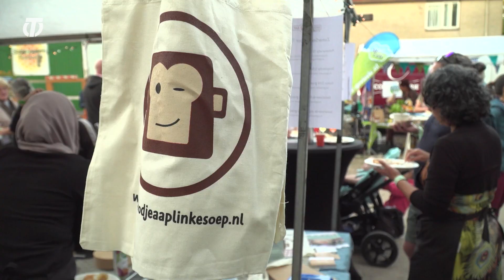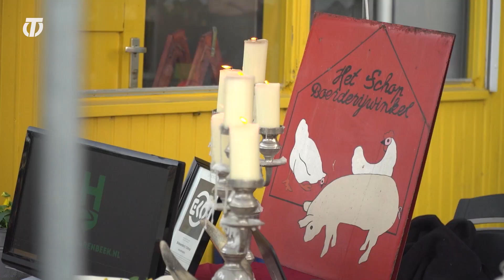Het Andere Normaal - Seizoen 2, aflevering 1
In deze aflevering van Het Andere Normaal brengen we samen met Rosemarijn van de Wiel een bezoek aan een tuin vol fruitbomen. Rosemarijn plukt met haar initiatief 'Vergeten Fruit' de fruitbomen leeg waar anders niets mee gedaan zou worden. Ook bezoeken we het proefevenement 'ZomerSmaak' van Stadstuinderij Piushaven, waar behalve de stadstuin zelf ook verschillende lokale producenten de kans bieden om kennis te maken met verschillende streekproducten.